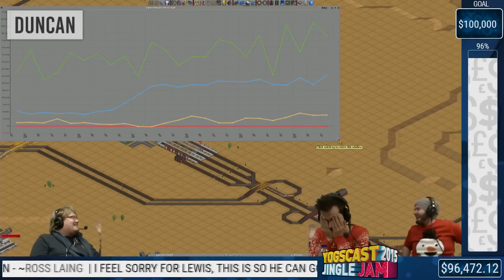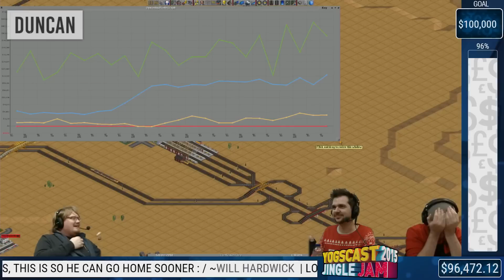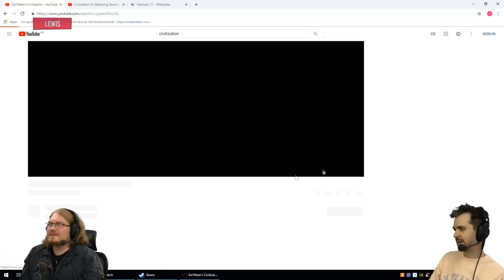Shit Duncan Says